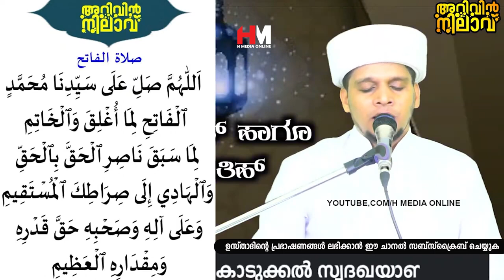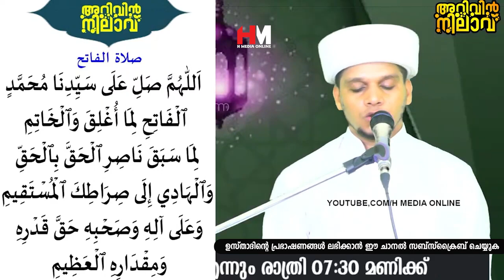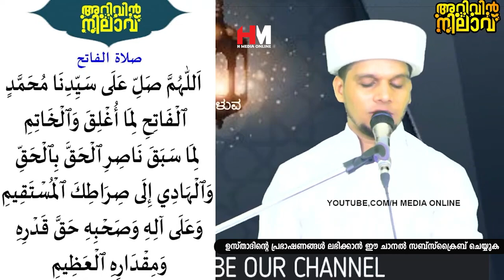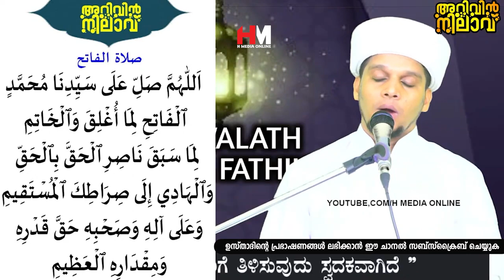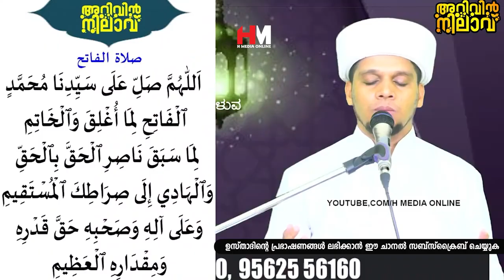ഈ സ്വലാത്തിന് ഇത്രയധികം പ്രതിഫലമോ? | Safuvan Saqafi Pathappiriyam | Arivin nilav | അറിവിൻ നിലാവ്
Assalamualaikum,

Topic :-
ഈ സ്വലാത്തിന് ഇത്രയധികം പ്രതിഫലമോ?
Safuvan Saqafi Pathappiriyam
Arivin nilav
അറിവിൻ നിലാവ്
MOHABBATH MEDIA
Ramalan Nilav